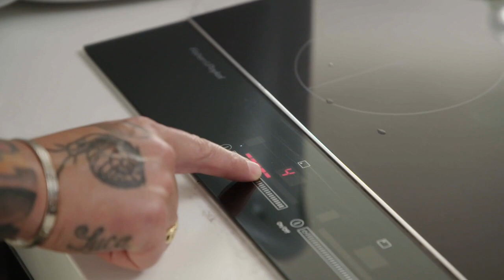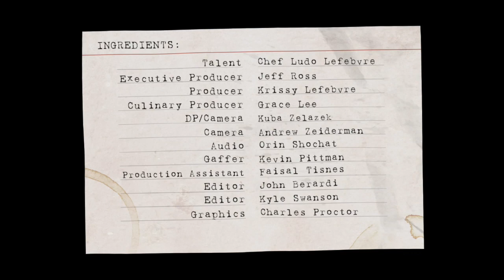Basil Garlic Nicoise Pasta with by Chef Ludo Lefebvre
Bring a taste of France (and a taste of @ChefLudo's Michelin star restaurant, @PetitTrois) into your own home with this simple French pasta. With basil, garlic and cream, this decadent sauce is perfect for your next pasta night.

Cover photo by Chloe Crespi.